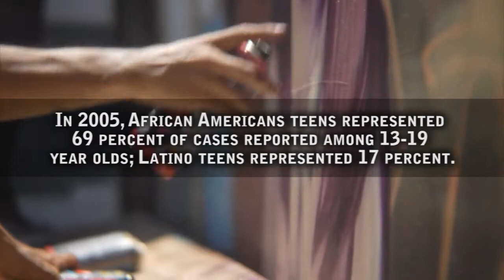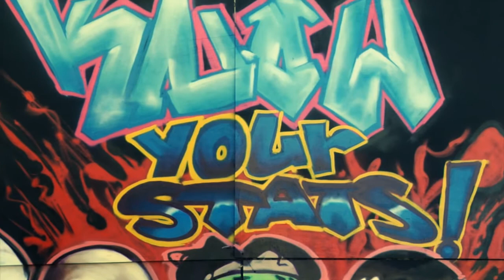Get Tested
Every hour 1 to 2 young people (under 25) become infected with HIV in the United States.  Uninformed urban minority youth are at increased risk for HIV infection. This video is a HIV educational/entertainment model directed at reaching  teens and young adults.

This video comes to you from Public Radio Makers Quest 2.0, an initiative of AIR, the Association of Independents in Radio, Incorporated. This project is made possible with funding from the Corporation for Public Broadcasting.

Read perspectives and personal stories of young people living with HIV and AIDS